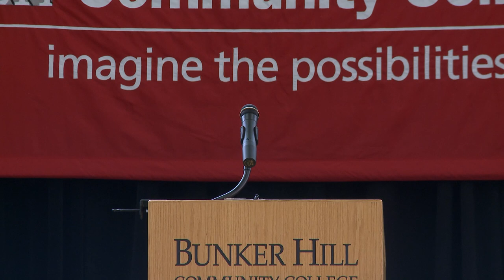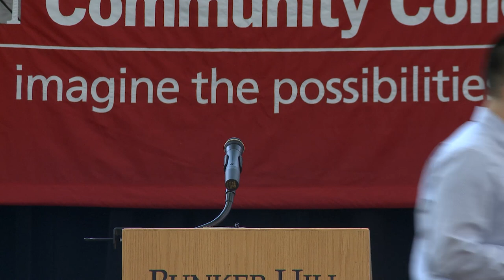Dual Enrollment Celebration 2019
Bunker Hill Community College Charlestown Campus
Health & Wellness Center Gymnasium